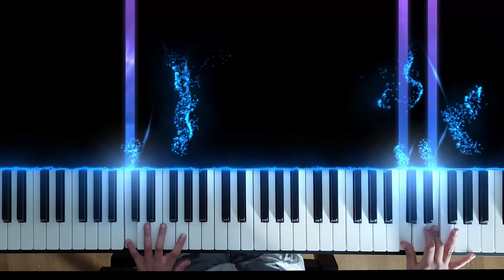Paul de Senneville : Ballade pour Adeline | Klavier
Das Lied Ballade pour Adeline ist von Paul de Senneville. Arrangement von Aniko Drabon 🎶